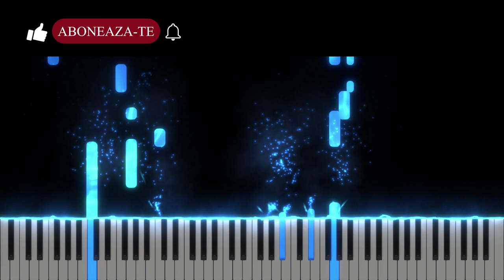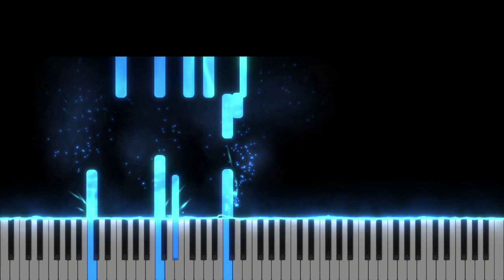Orisiunde noi privim - Isaura Gheorghiu & Tineretul Rugul Aprins - Instrumental - Negativ Pian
Gama : Sib Major/ sol minor
Tempo : 63

Versuri/muzica : Gabriel Gorcea

Tutorial Pian - Orisiunde noi privim - Isaura Gheorghiu - Rugul Aprins - Toflea